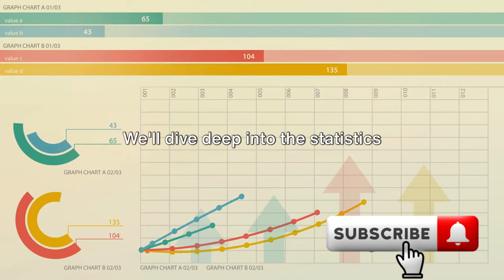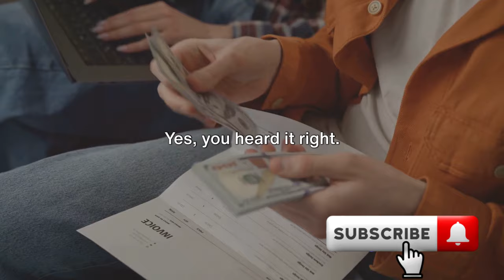10 Countries That Pay You To Marry Their Women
Are you curious about which countries offer the most incentives for women to get married? Join us in this eye-opening video as we explore the top 10 countries that statistically incentivize marriage for women. From financial benefits to legal advantages, we'll delve into the factors that make these countries stand out.

Don't miss out on this insightful breakdown of the societal norms and policies that prioritize marriage for women.

OUTLINE:

00:00:00 Introduction
00:00:25 Country 10 - Japan
00:01:21 Country 9 - Russia
00:02:13 Country 8 - Vietnam
00:03:07 Country 7 - Thailand
00:04:03 Country 6 - China
00:05:01 Country 5 - India
00:05:56 Country 4 - Greece
00:06:54 Country 3 - Italy
00:07:49 Country 2 - South Korea
00:08:43 Country 1 - Singapore
00:09:40 Conclusion